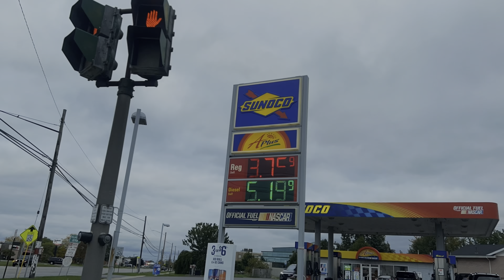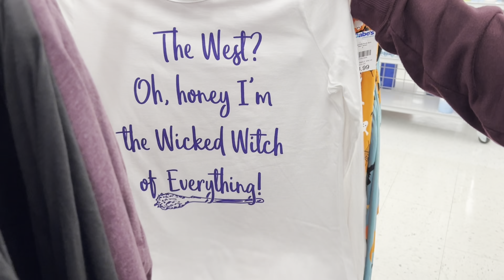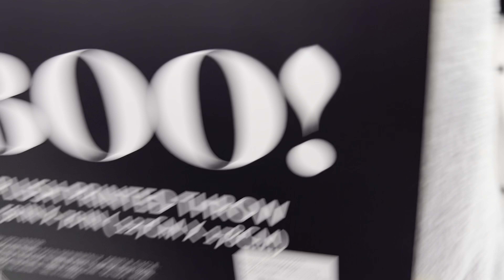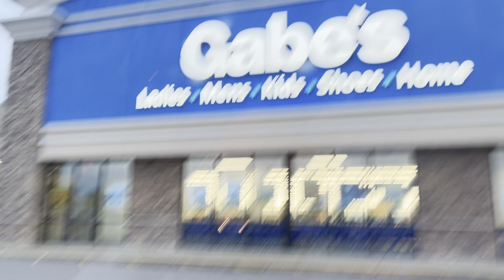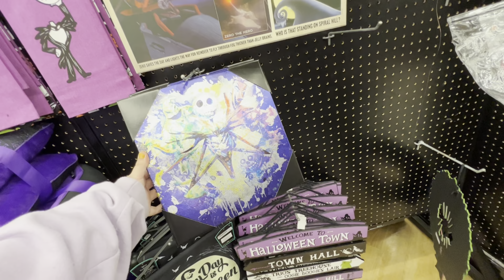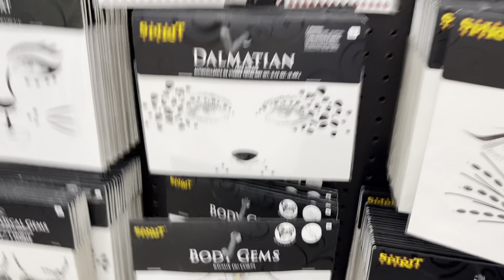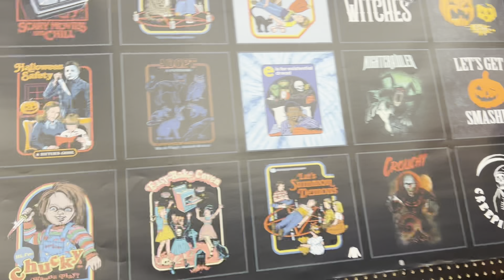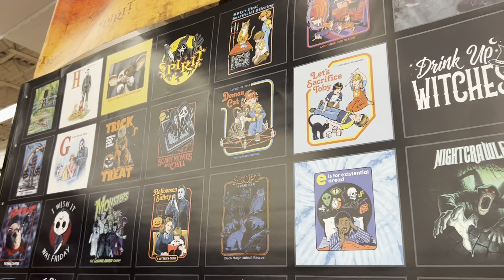Halloween Party Shopping Vlog!!!🎃 IM BACK!!! | Alxxis Rose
Come along with me and my best friend V while we shop for their Halloween Birthday Party at Gabe’s, Spirit Halloween, Dollar Tree, and The Wine Seller!! We also encounter a cute praying mantis friend before we go on our way who’s very jumpy!! 🎃🫶🏻

✨Fit Check✨
Hoodie: Self Care is for Everyone
Pants: Forever 21
Shoes: Sketchers
Boot Cast: Sheridan Medical Supply lol
Purse: Basura Gang
Nail Polish: Habit
Loose Pigment: Colourpop
Liquid Eyeliner: Haus Laboratories
Highlighter: Colourpop
Eyebrows: Anastasia Beverly Hills
Eyeliner Pencil: Pixi Beauty